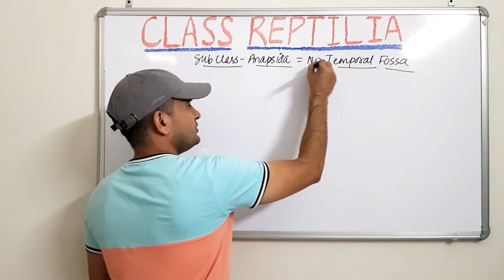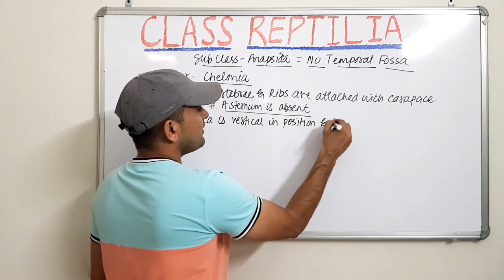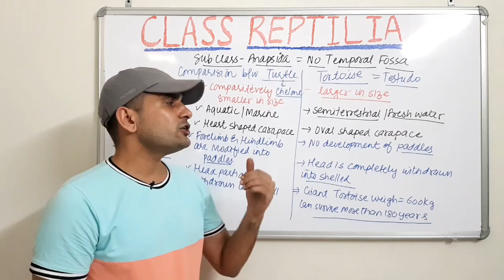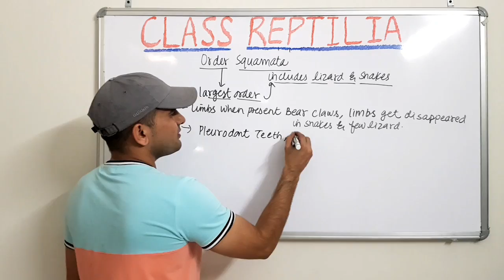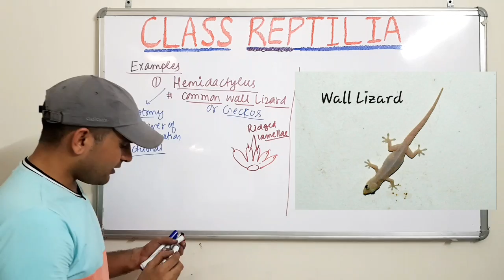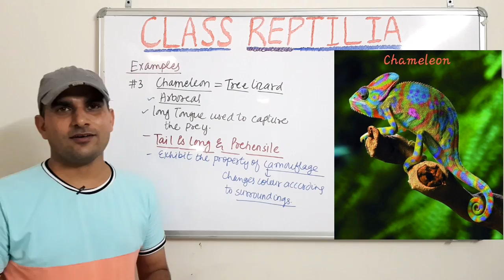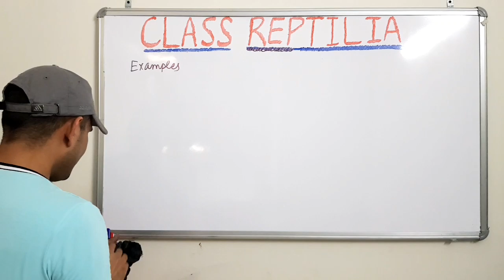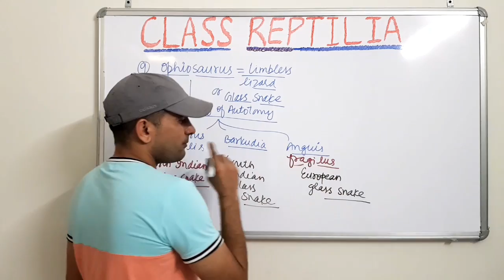Reptiles Classification Part 01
Dear Students, In this video lecture we are going to learn about Different SubClasses and Orders of Class Reptilia.
This lecture would be mainly focussed on Anapsida ( Order Chelonia) and Diapsida ( Order Rhyncocephalia and Order Squamata, upto lizards only).

Enjoy Learning !!!